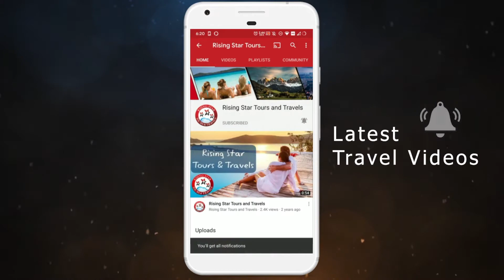Tree of Life Resort & Spa Jaipur, Rajasthan | Luxury Resort To Stay in Jaipur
Tree of Life Resort & Spa Jaipur is the perfect place to experience Jaipur and its surroundings. Tree of Life Resort and Spa is located at a very peaceful place at the outskirts of Jaipur, Rajasthan. Tree of Life Resort is a great option for travellers looking out for resort in Jaipur. Tree of Life Resort Jaipur is located in Kukas.

Tree of Life Resort & Spa Jaipur - Luxury Resort To Stay in Jaipur - Rajasthan.

4 Easy Steps To Get Your Jaipur Trip Planned Professionally
2. Planning Of Itinerary
3. Payment
4. Receive Your Travel Vouchers

Tree Of Life Resort Jaipur Room Categories
1. Luxury Garden & Spa Villa
2. Luxury Pool & Spa Villa
3. Two Bedroom Luxury Garden, Terrace & Spa Villa
4. Two Bedroom Luxury Pool and Spa Villa

About TravelDham ►

Our promise is to give you a perfect holiday at affordable costs. We task ourselves in figuring out the most Convenient, Exotic, Valuable Holiday plans with a unique feature to offer as icing on Cake.